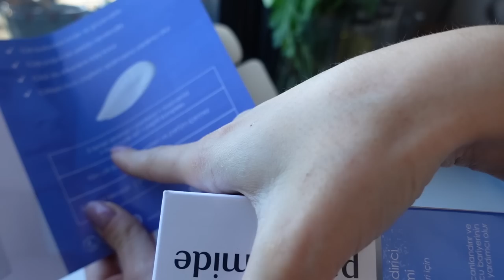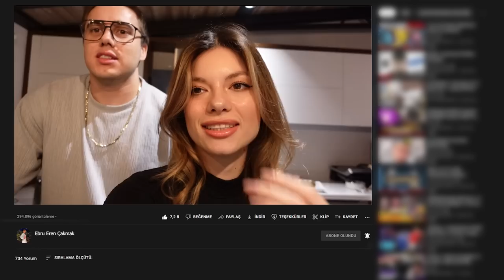VLOGMASI BİTİRİYORUZZ 🎄 Neler Oldu, Ani Planlar, Köpeğime Çip Taktırdık